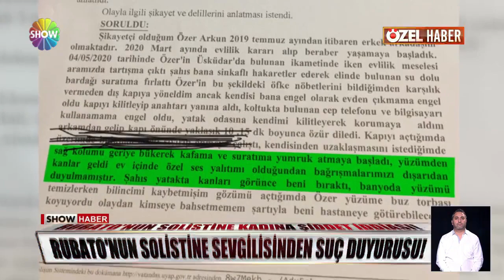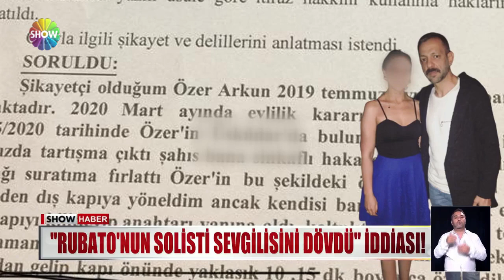Rubato'nun solistine sevgilisinden suç duyurusu!